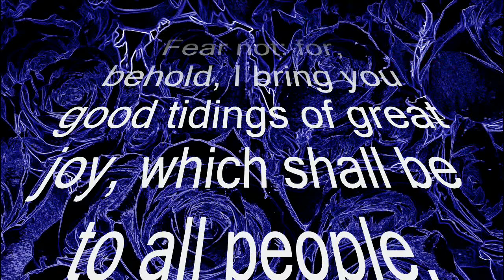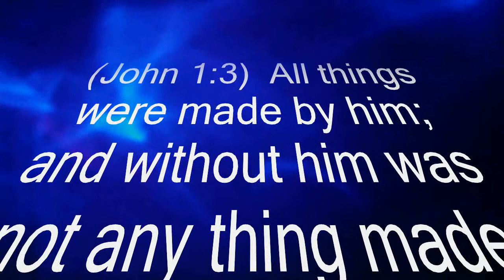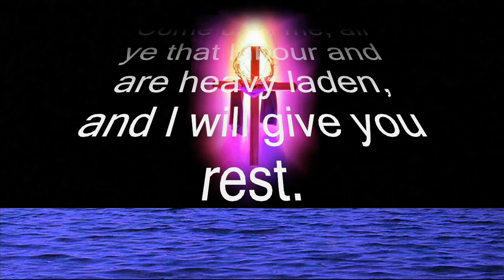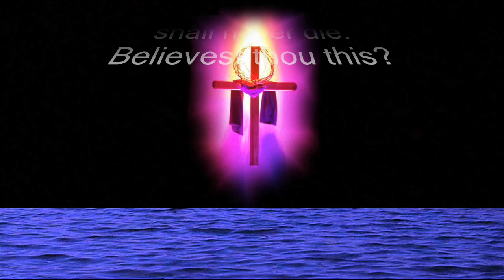God Gave & God Sent by Duane Truitt 2020